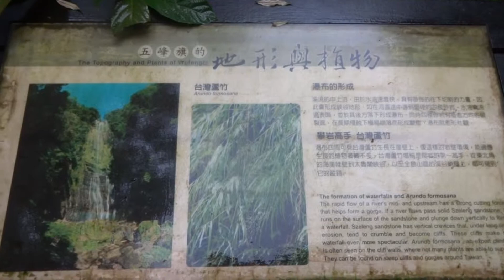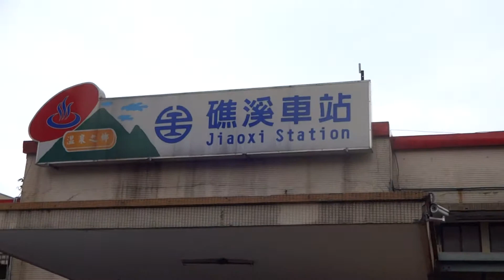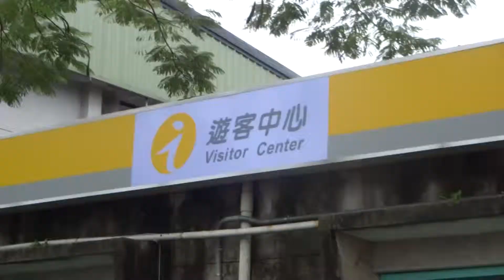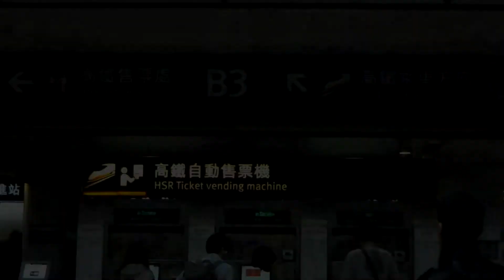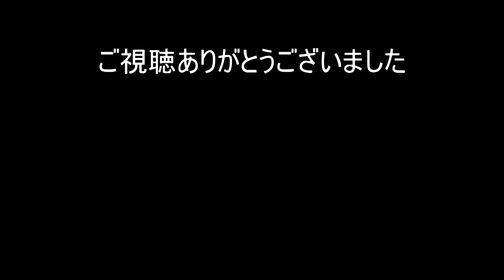台湾旅行2014 Vol4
2014年5月1日から5日の台湾旅行のVol4です